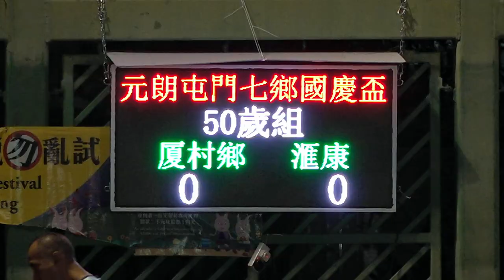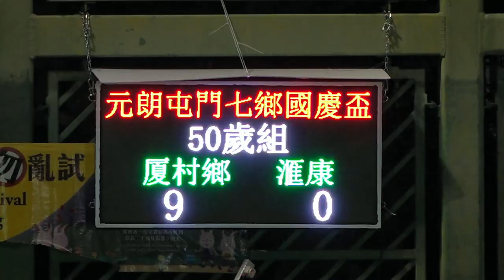厦村鄉vs滙康(2023.10.3.元朗屯門七鄉國慶盃七人足球邀請賽~50歳組)精華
2023/10/3 厦村足球塲 19:30
厦村鄉(藍) 9 : 0 滙康(紅)